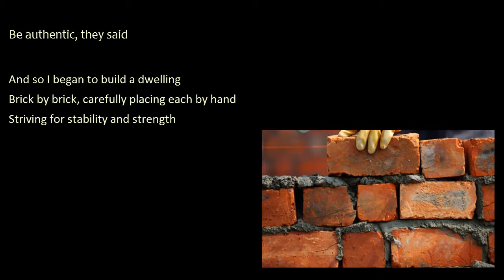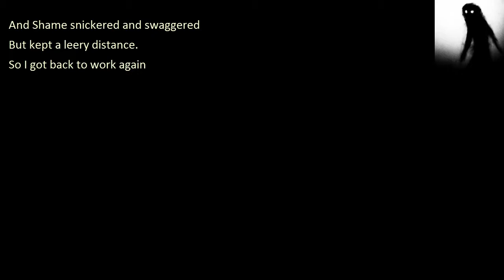Construction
Part homework assignment on shame and authenticity, part poem of the day for napowrimo. Keep building.